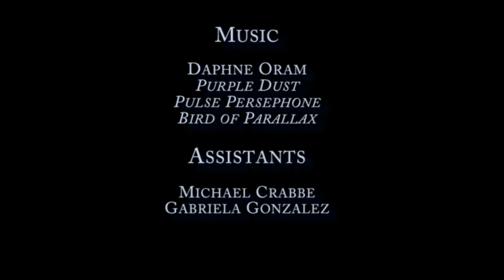Siet Raeymaekers - Descending Moons